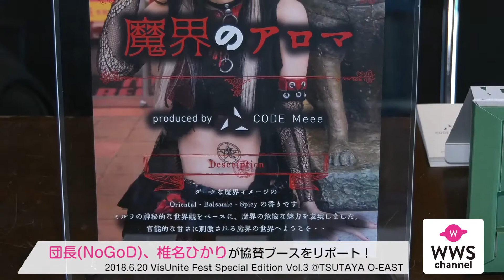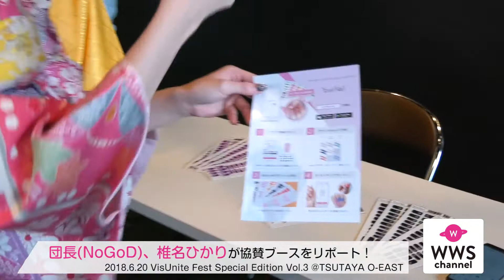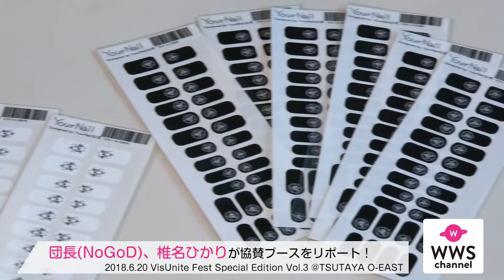団長(NoGoD)、椎名ひかりが協賛ブースをリポート！‹VisUnite Fest Special Edition Vol.3›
6月20日、業界初のバーティカルプラットフォームアプリ「VisUnite」が主催する「VisUnite Fest Special Edition Vol. 3」が渋谷・TSUTAYA O-EASTで開催された。

VisUniteイベント会場から団長(NoGoD)、椎名ひかりが協賛ブースの盛り上がりを紹介！

株式会社TENGAによるエナジードリンクのサンプリング、株式会社クォーレによる無料占い体験、そしてビューティーブースでは、PIERROT、ナイトメア、シド、雅-MIYAVI-、SuGなどの著名ヴィジュアル系アーティストのヘアメイクを手がけた柳 延人 氏（WILLOW Inc. 代表取締役）が、ビューティープロデューサーとして全面サポートし、新作の美容商品・体験コーナーなど普段では味わえない機会を提供。

さらにアーティスト・MiA、椎名ぴかりんとのコラボ商品もあり、場内は多くの来場者で熱気に包まれていた。